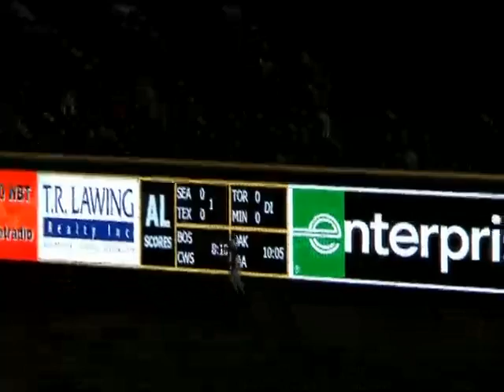Gwinnett's Terdoslavich smacks solo homer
4/16/14: Gwinnett's Joey Terdoslavich hits a solo homer in the Braves' 7-2 win over the Charlotte Knights